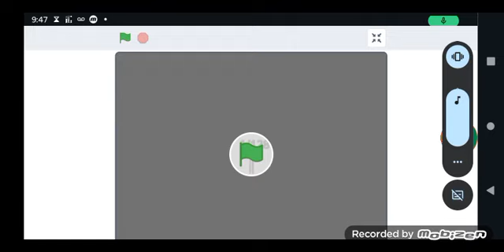number blocks band 128ths 0.0078125-0.0703125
for (HunnyBunthecreator)